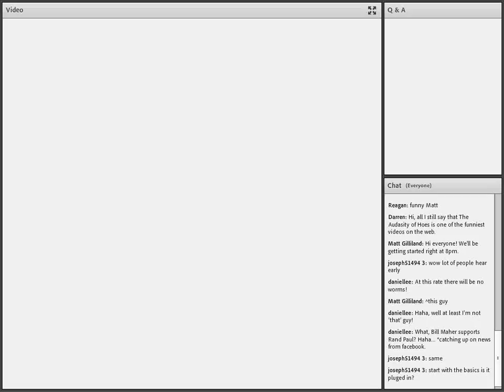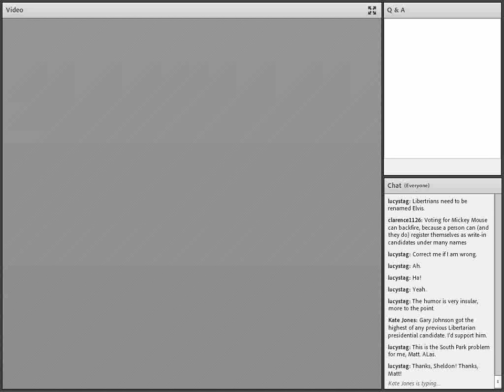Jon Stewart and America’s Civic Religion with Sheldon Richman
The Future of Freedom Foundation presents this sobering look at the sterility of America's current crop of political satirists, with Jon Stewart as the most prominent example. In recent days, Stewart has apologized both for joking about not voting, and for calling Harry Truman a war criminal. Why the apologies? What happened to the bold statements made by George Carlin and so many others, skewering the system with truth? Sheldon Richman joined us Tuesday, November 18th at 8pm EST to discuss the state of American political satire and to answer your questions!